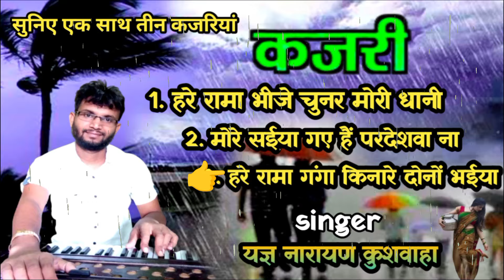kajari | कजरी | kajari bagheli | कजरी बघेली | kajari song by yagya Narayan kushwaha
नमस्कार दोस्तों आप सभी लोगों का स्वागत है हमारे यूट्यूब चैनल पर , दोस्तों आज मैं आप लोगों के लिए बहुत ही सुंदर एक साथ तीन कजरी गीत लेकर आया हूं। आप लोग  जरूर सुने आप लोगों को यह पसंद जरूर आएगा ।

Kajari new song, Kajari on harmonium,
Old Kajari song,
KaJari Savan Song,
Famous Kajari,
new Kajari song,
Kajari Savan geet Andy upadhyay,
सावन का कजरी

Banarasi KAJARI Song,
REWA LOKGEET KAJARI,
BAGHELI LOKGEET BHAJAN,
HINDOLI KAJARI,
NEW KAJARI SONG,
KUSHWAHA LOKGEET,
Bagheli HINDOLI,
BAGHELI SONG REWA,
video Kajari geet, KAJARI MP3
Suparhit Kajari,

गीत : हिंदुली गीत
गायक : यज्ञ नारायण कुशवाहा रीवा